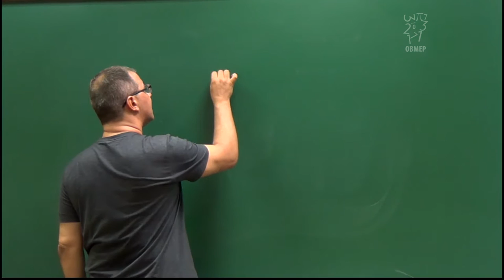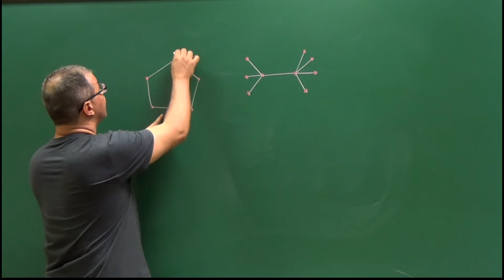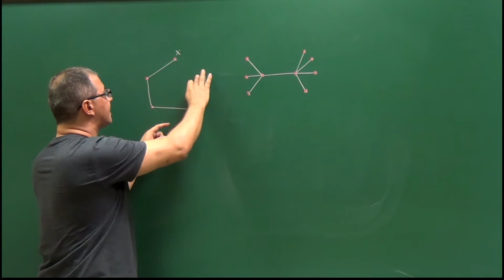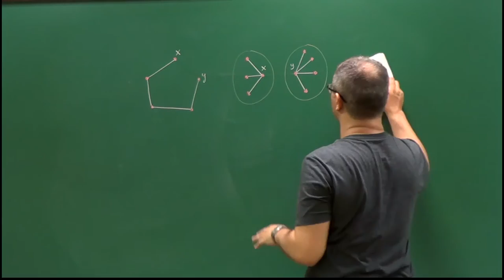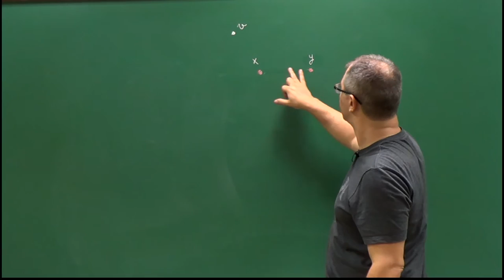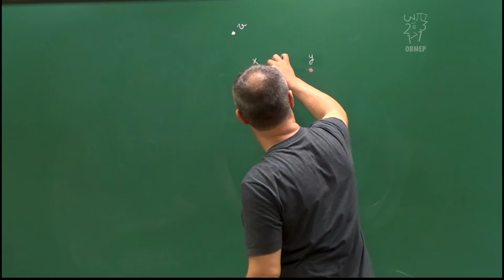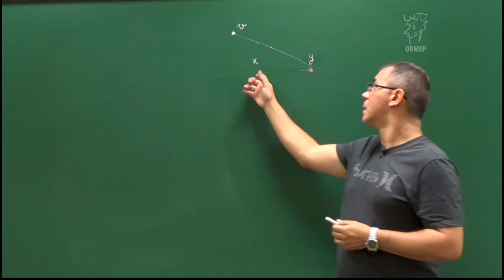Introdução à Teoria dos Grafos – Aula 12 – Criando componentes ao deletar uma aresta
Aula 12 – Criando componentes ao deletar uma aresta

Suponha que estamos trabalhando com um grafo conexo e deletamos uma de suas arestas. O novo grafo obtido agora pode não ser mais conexo. Nesta aula provamos formalmente um fato que pode parecer evidente, mas dá algum trabalho para justificar: demonstramos que após deletar a aresta, ou o grafo obtido continua sendo conexo ou então ele possui exatamente duas componentes conexas.